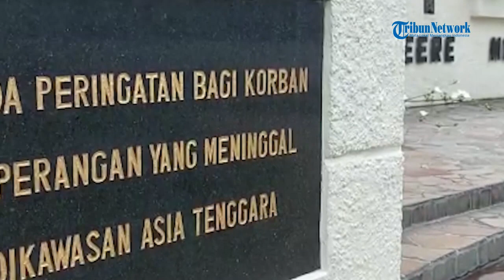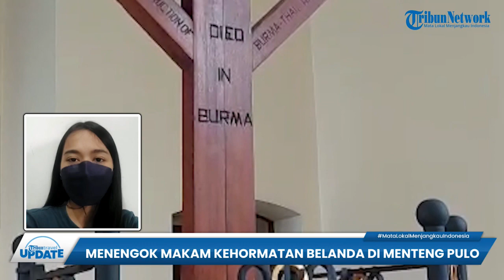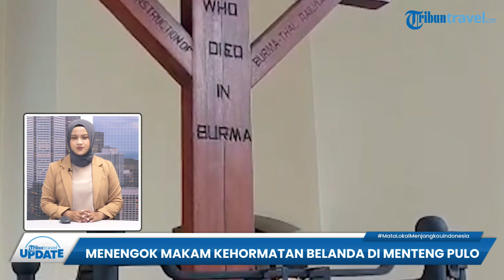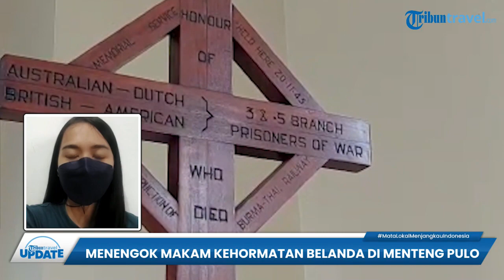Wisata Sejarah di Taman Makam Kehormatan Belanda, Banyak Bukti Sejarah yang Meyimpan Segudang Kisah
TRIBUN-VIDEO.COM - Mufti akan mengajak Tribunners mengenal sejarah negara Indonesia.

Keberadaan Indonesia di masa kini, tak lepas dari perjalanan sejarah panjang yang terjadi di masa lampau.

Jika ditelusuri lebih jauh, terdapat banyak bukti-bukti sejarah yang menyimpan segudang kisah tentang masa lalu.

Ereveld, atau Makam Kehormatan Belanda Menteng Pulo Jakarta Selatan, ialah satu diantaranya.

Deretan nisan di sana, menjadi bukti terjadinya perang dunia II yang pernah menewaskan puluhan juta korban jiwa  dalam sejarah.

Kali ini, Mufti akan mengajak Tribunners semua berwisata sejarah di Taman Makam Kehormatan Belanda, Ereveld Menteng Pulo Jakarta Selatan. (*)